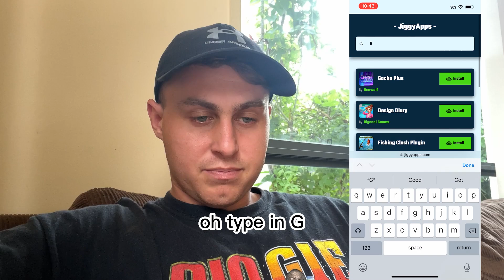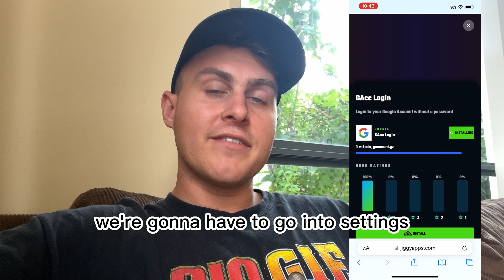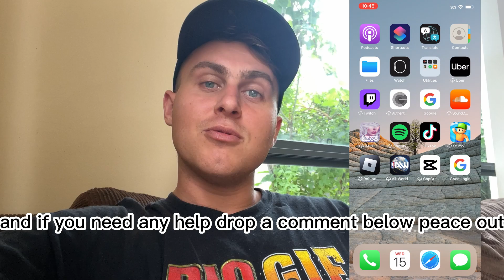How to Recover Gmail Account without Password, Phone Number and Recovery Email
How to Recover Gmail Password without Password, Phone Number and Recovery Email
hiya guys wanted to show you the best way to login to your google account wether it be for gmail or youtube. This will let you login to your OWN account!